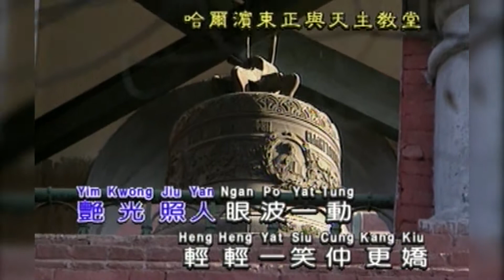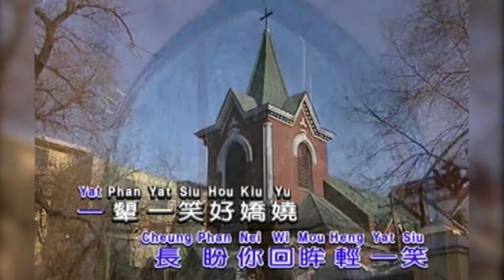三笑 I 粵語 I 流行金曲 I 伴奏 I KTV I KARAOKE版